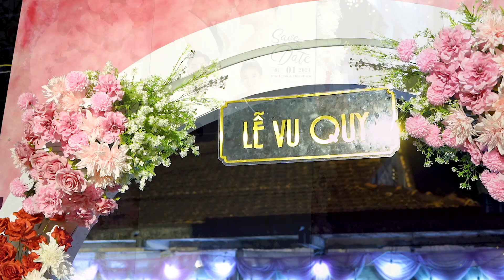Lễ Vu Quy Hoài Biên & Duy Luân